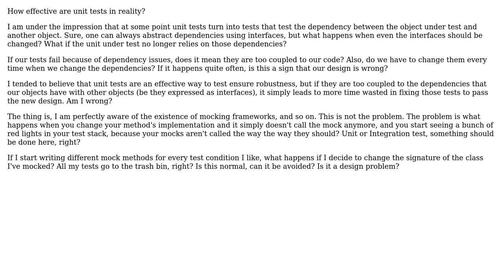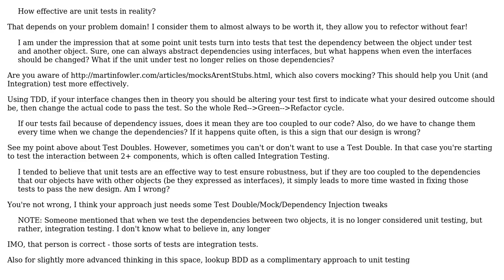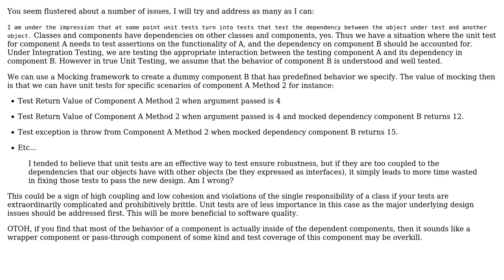Software Engineering: On the effectiveness of unit testing (3 Solutions!!)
Software Engineering: On the effectiveness of unit testing

With thanks & praise to God, and with thanks to the many people who have made this project possible! | Content (except music & images) licensed under CC BY-SA | Music | Images & others | With thanks to user user802232 user Thor84no user Robert Harvey user Martijn Verburg user maple_shaft and the Stack Exchange Network Trademarks are property of their respective owners. You are responsible for your own actions.